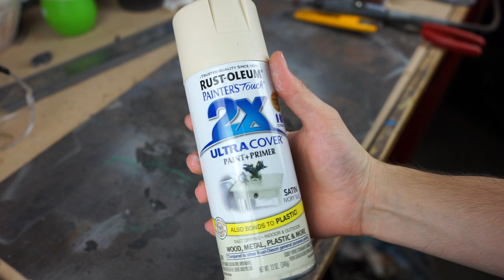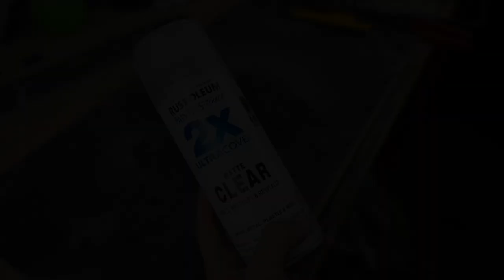Making a Custom Crown from Clay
This was just a fun little video I put together showing how I made a custom crown out of wire and oven bake clay. Hope you enjoy and are inspired to make one yourself.